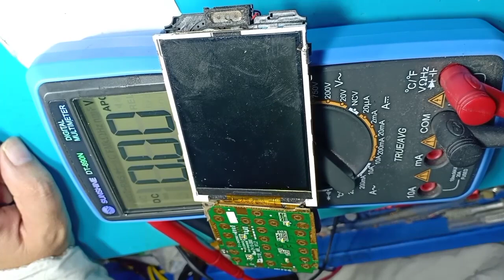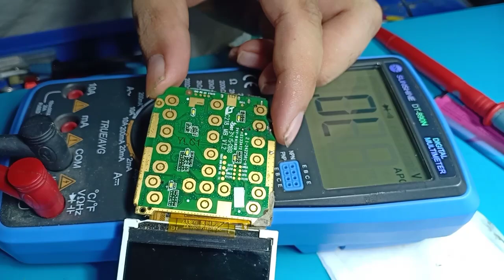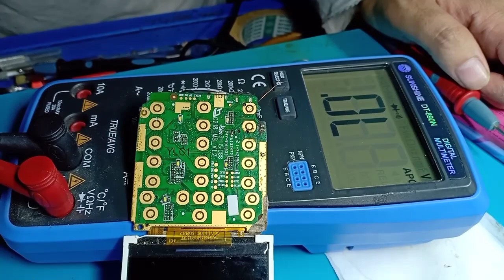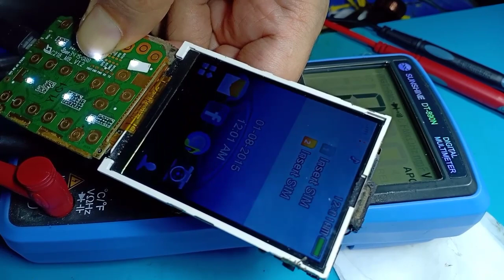All keypad Mobiles Charging Not showing problem solution 100%. Full Detail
qmobile
infinix fake charging
fake charging solution
techno